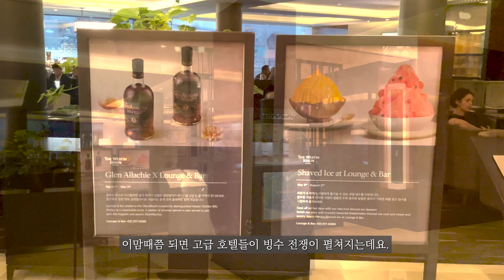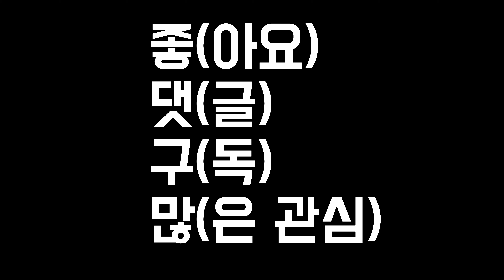서울 조선호텔 망고빙수 과연 먹을만 할까?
서울 웨스틴조선 호텔 애플 망고빙수 과연 먹을만 할까?